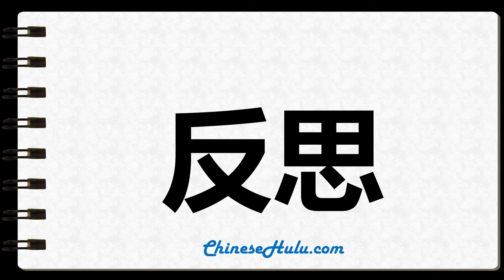How to Write introspection in Chinese